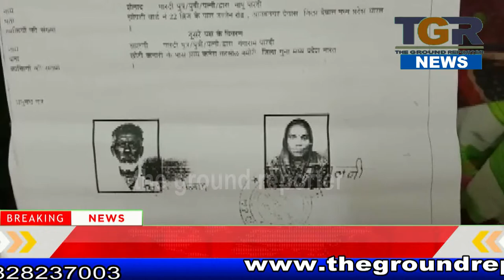हमेशा पुलिस कर्मियों की शिकायत करने वाली पारदी महिला फिर सुर्खियों में ,